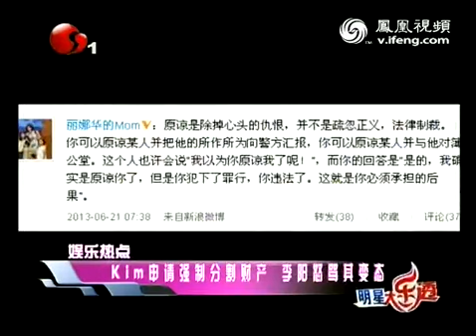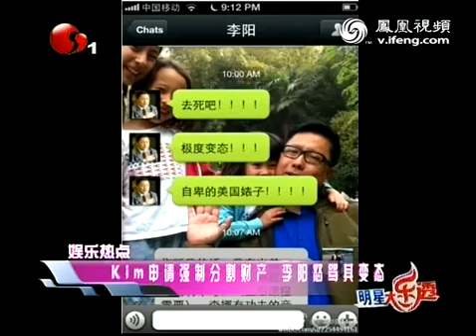kim申请强制分割财产 李阳不满怒骂